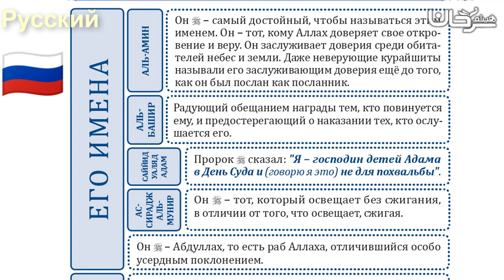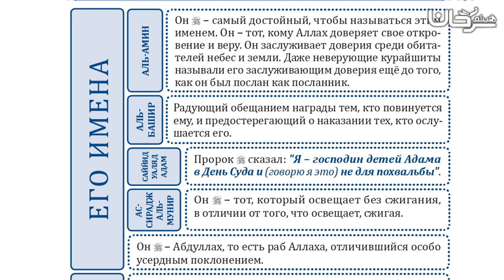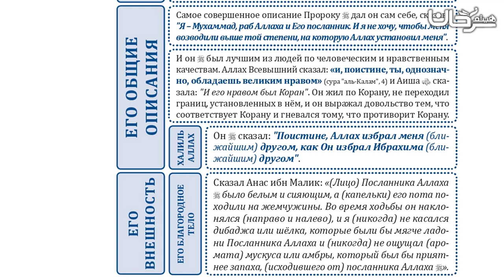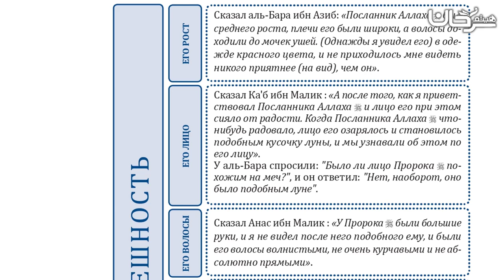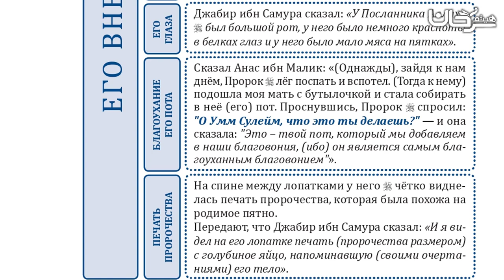🇷🇺 03/26 ЕГО ИМЕНА, ЕГО ОБЩИЕ ОПИСАНИЯ,ЕГО ВНЕШНОСТЬ ﷺ.